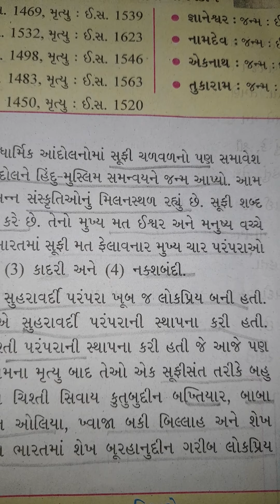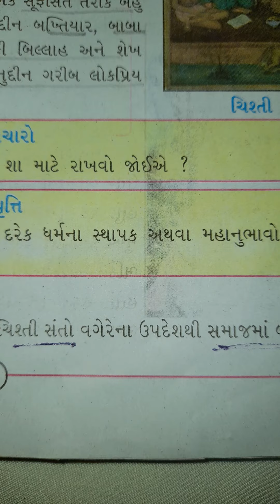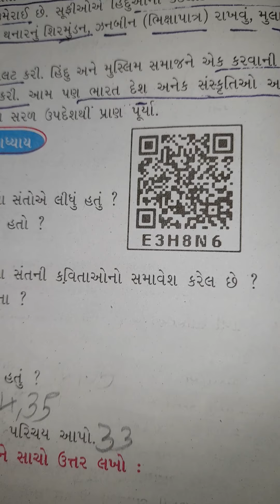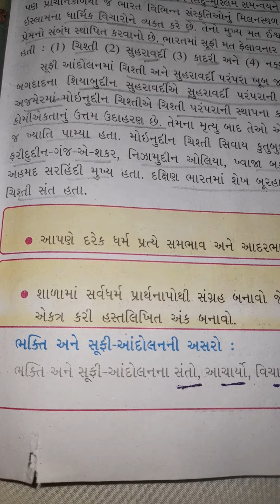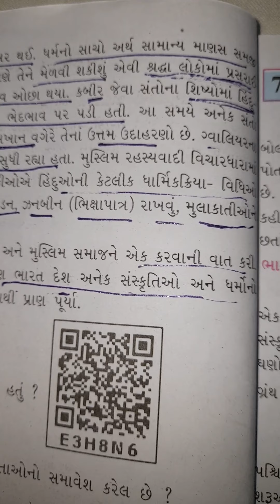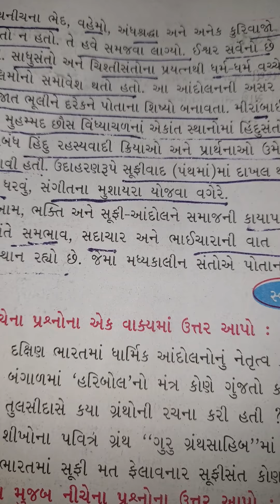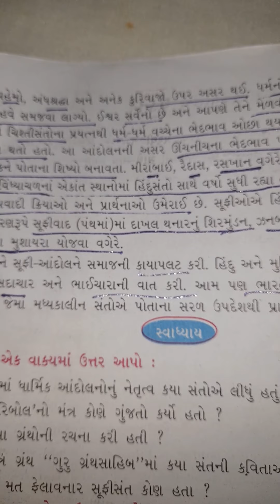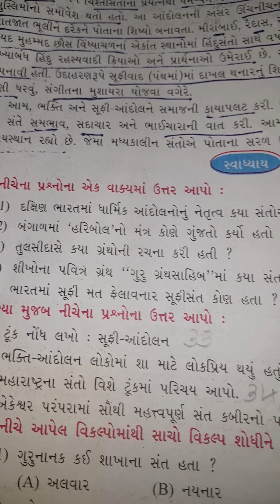std.7th.SS.14.10.20.CH 6.PART B